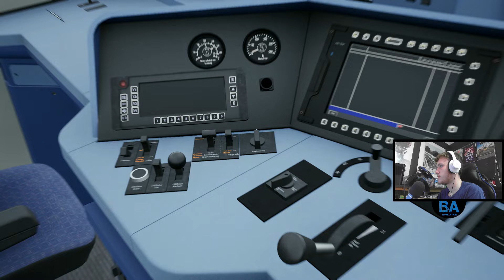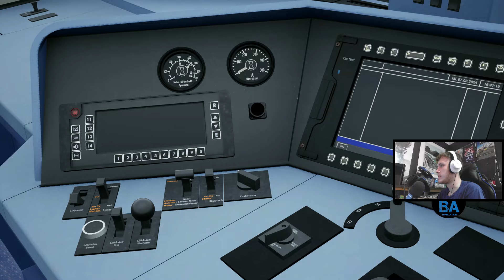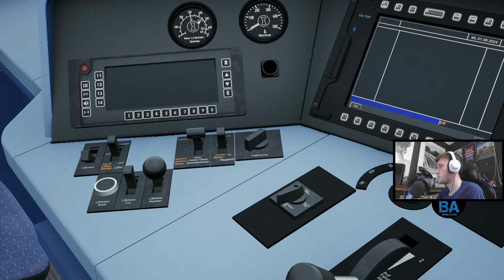Steuerwagen! - Expert 101 Cab Car - DB BR 101 - Riesa Dresden - Train Sim World 4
Checking out the new IC Cab Car, included with the expert DB BR 101, lets take it for a spin up to Riesa and see what faults occur with x99 chaos factor. Hope you enjoy!